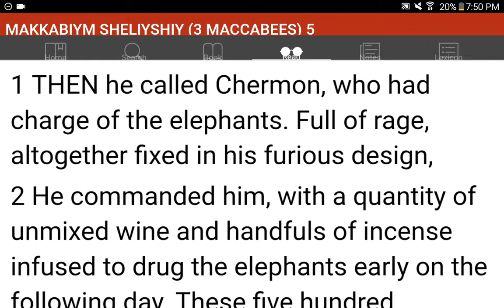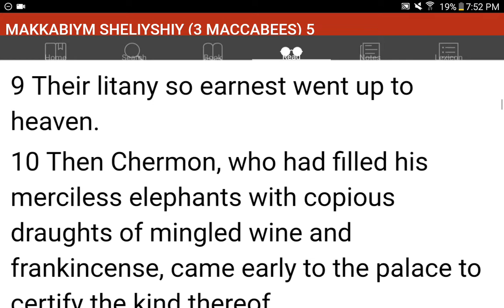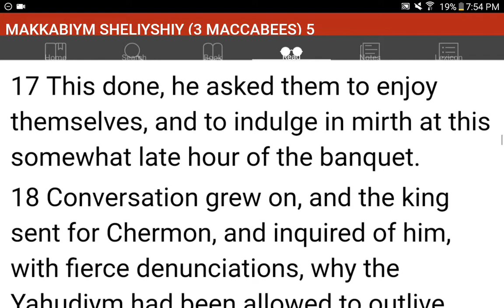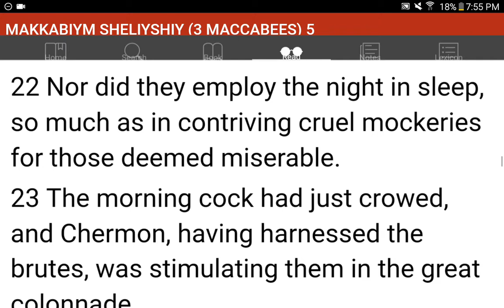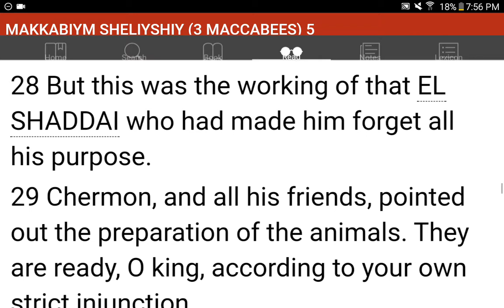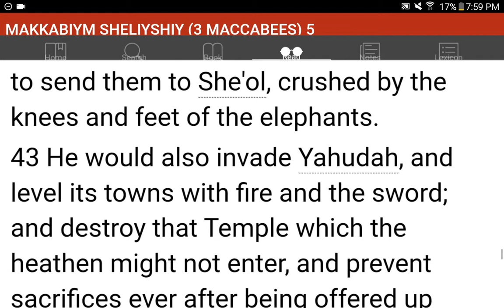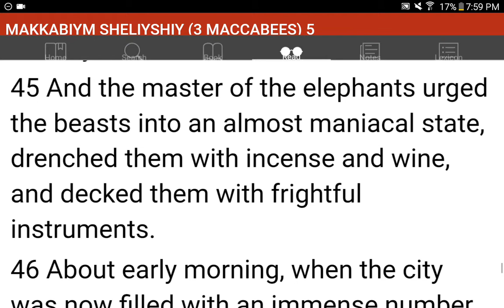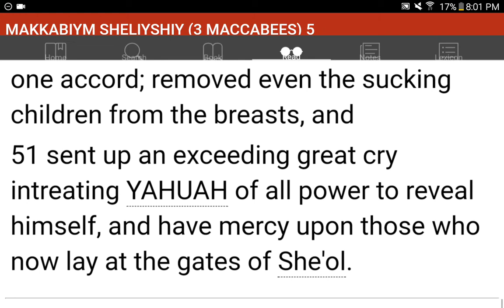💜h?™ "What's the MOST HELPFUL & SIMPLEST WAY that WORKS?"™ GIVE 1P/Month NOW! GCash